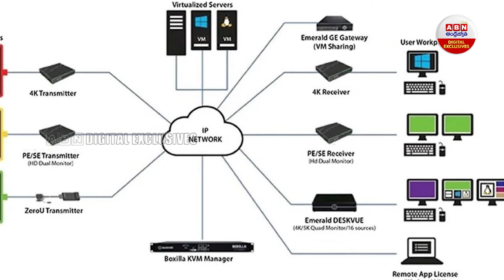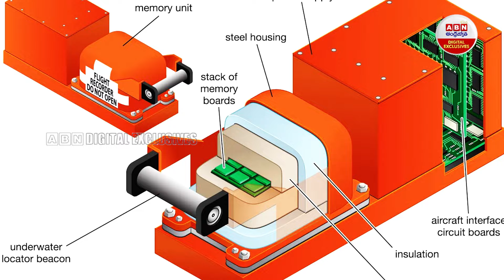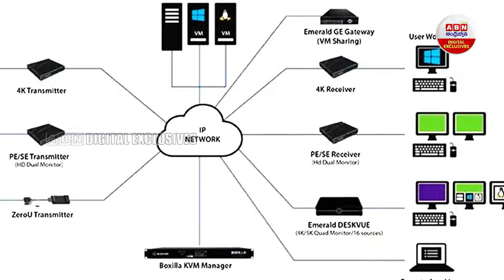Indian Railways: ఇకపై రైల్లో .. విమానంలో వాడే టెక్నాలజీ ..! | Indian Railways Introduce Black Box